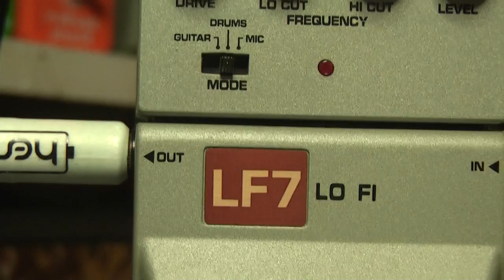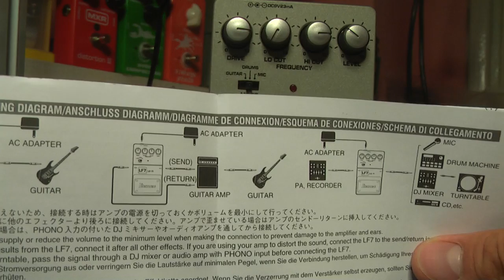Ibanez LF7 LO FI Test Rockday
Ibanez LF7 LO FI Test od Rockday.pl

Guitar Flame EXG 7 with Sh8-7 Invader bridge pickup
Amp: Mesa Boogie Dual rectifier triple channel
Speakers : Celestion V 30 on Laboga 2x12"

Pozdrawiam Best regards
Wojtek "Asfalt" PIetraszek